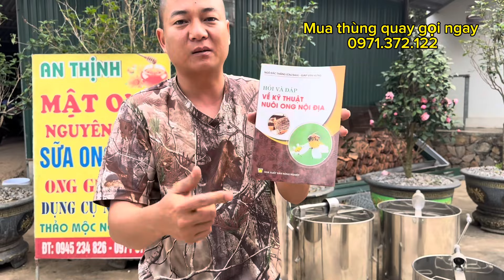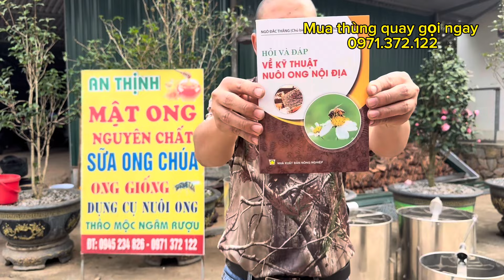Thùng quay mật i nốc 100% . Tặng ngay sách kĩ thuật nuôi ong 🐝